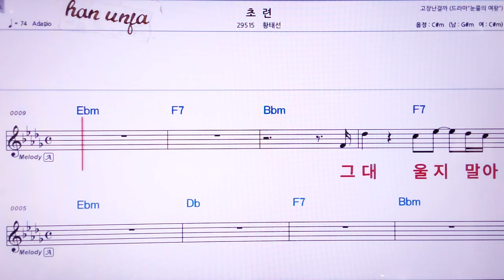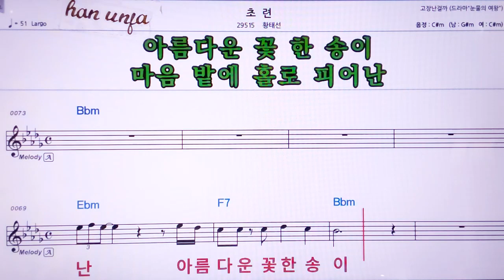💖초련/황태선 👍MR,노래방, 악보, 코드,Karaoke With Sheet Music